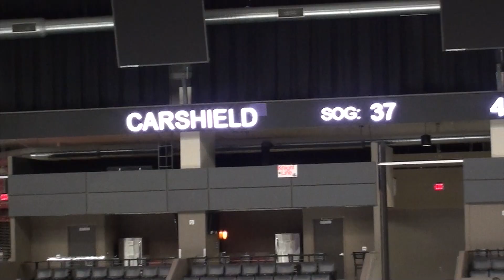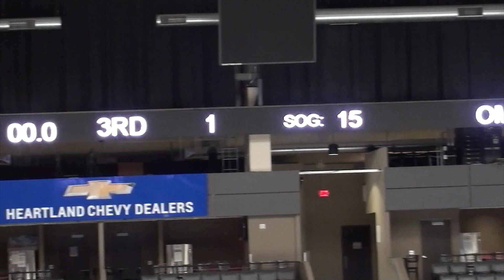2005 CarShield AAA Hockey vs Omaha Jr Lancers Turkey Shootout Finals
2005 CarShield AAA Hockey